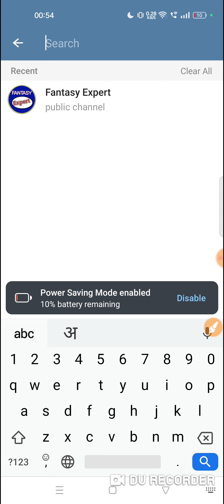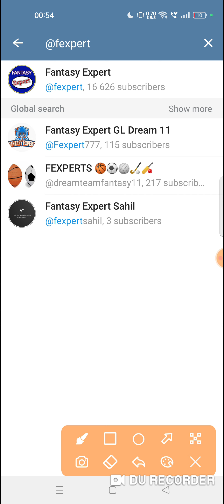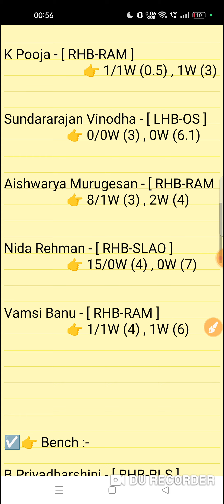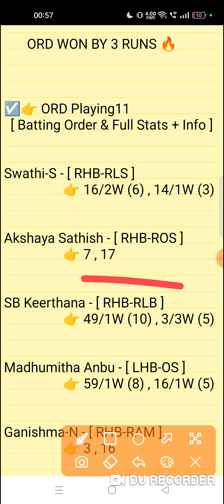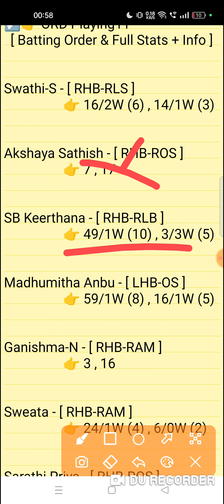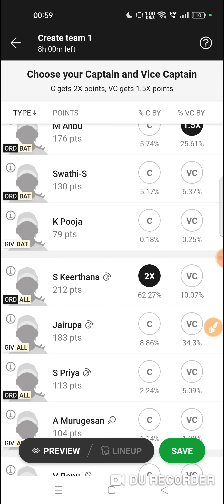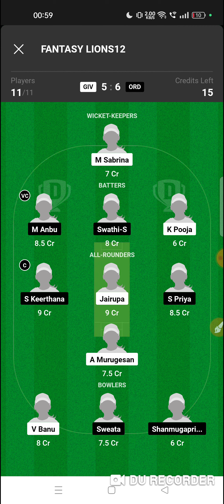giv vs ord dream11 prediction | giv vs ord dream11 team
Green Invaders vs Orange Dragon's 9th Match Freyer Women's One-Day Cup Tournament Series 2023
giv vs ord match prediction video
GIV vs ORD Dream11 Prediction

1. This analysis is based on my Understanding,knowledge and instinct. While selecting your team, consider the points mentioned and make your own decision.

2. Dream 11 takes great care to comply with all central and state legislation in India to ensure that users are fully protected. Every contest on platform is carefuly designed to comply with applicable statutes and regulations in India. Dream1 constitutes a 'game of mere skir, which makes the Dreamll game exempt from the provisions of the Public Gambling Act, 1867 (PGA) Dreamil is a legitimate business activity protected under Article 19(Dg) of the Constitution of India

3."This Game Invols an element of
    Own Risk"